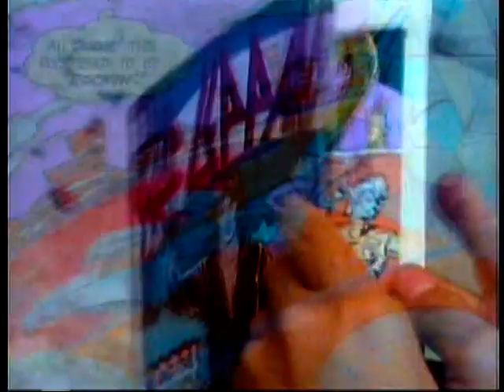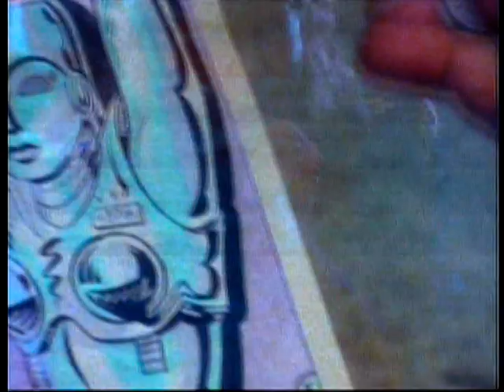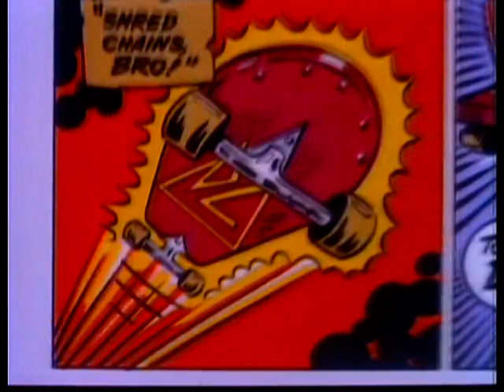Def Leppard vids 17